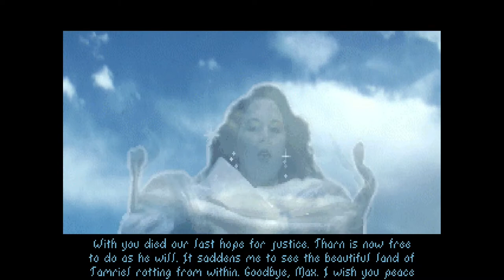The Elder Scrolls Arena ⚔️ 023: Doch zu Schwach für Stonekeep | Blind Lets Play